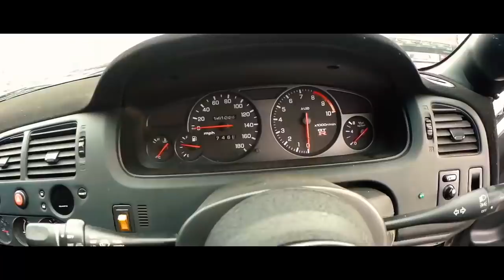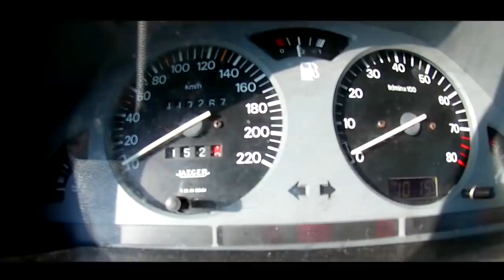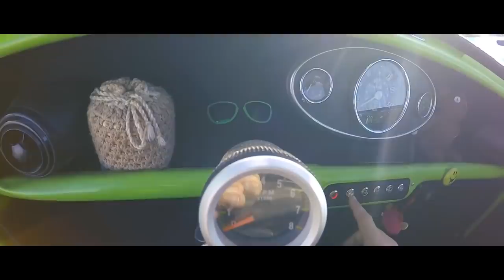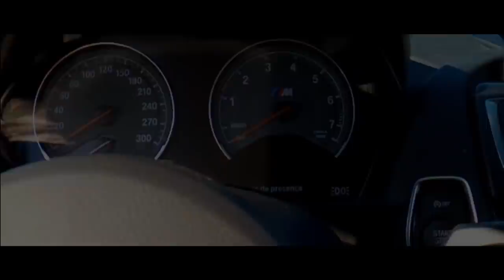Best Intros de 2019. Para voces qual foi a melhor do ano?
Malta para ajudem o canal a manter anunciantes.
Basta clicarem no Primeiro Link do comentário afixado.
Obrigado..